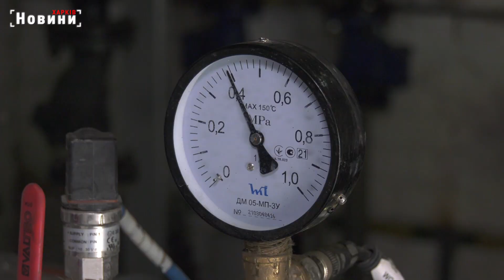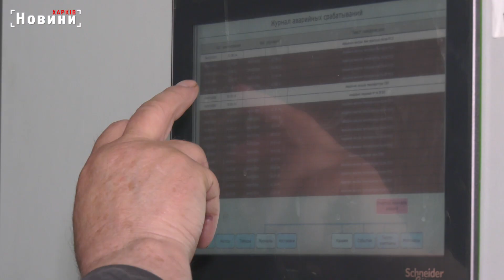План «Б» у нас завжди готовий. Харків. Кампанія з підготовки до нового опалювального сезону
У Харкові триває кампанія з підготовки комунального господарства до нового опалювального сезону. Роботи з перевірки, перекладки та ремонту ведуться по всьому місту. Зокрема і в Холодногірському районі. Так по вулиці Великій Панасівській, тепловики замінюють внутрішньоквартальні  мережі.